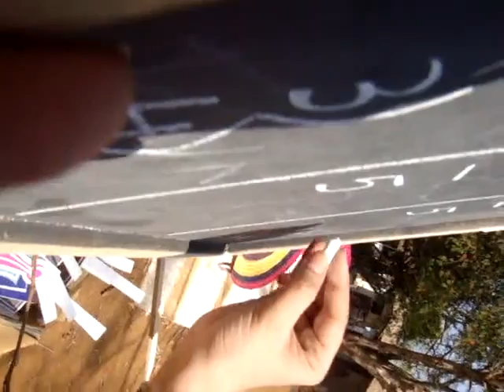EM x Donut High Jump | Employee Engagement | Teambuilding | ExtraMile Engage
ExtraMile is a modern-age employee engagement company striving to spread liveliness at the workplaces across 25 cities in India. We work closely with your HR and communication teams to build a sustainable and engaging work culture for your people. Your employees are your company’s most valuable assets; therefore, we help plan your employee engagement strategies to build a friendly and fun culture at the workplace.

We engage employees through our 4 major verticals:

- Objective-driven Team Building
- Creative Communication
- Digital Gamification
- Office Engagement Activities